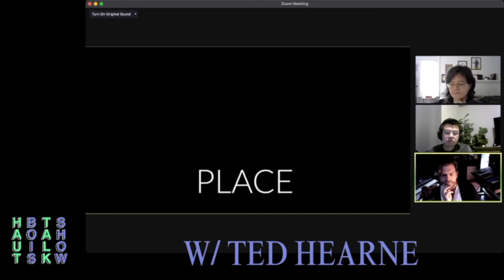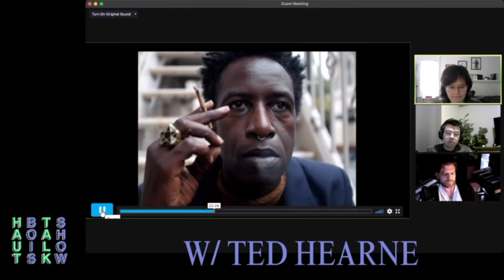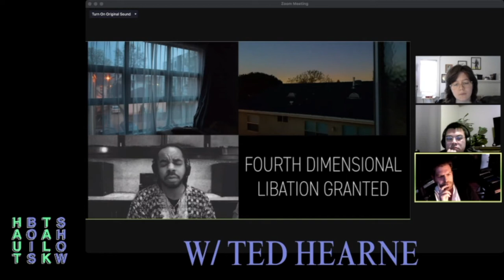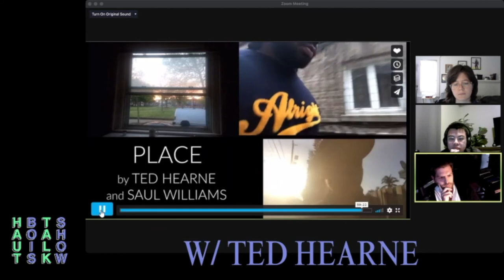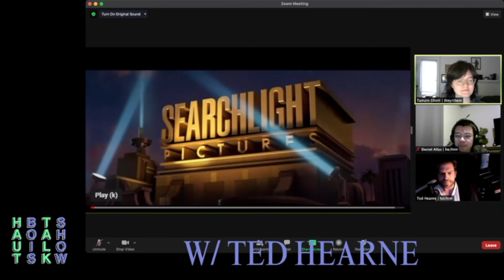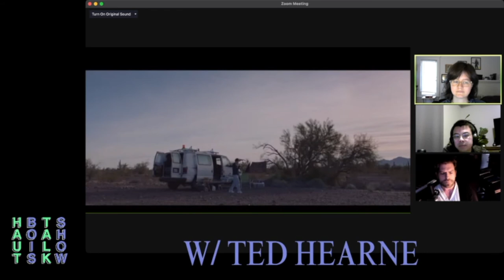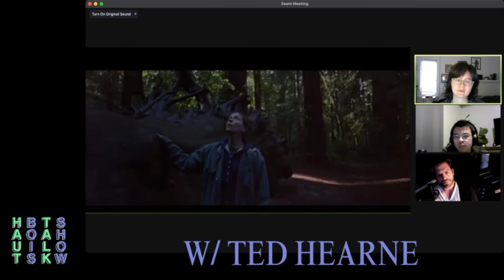Episode 6 - Ted Hearne x Nomadland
Welcome back to Haut Bois Talk Show (read "Hot Boys" Talk Show)! In Episode 6, we talk with Ted Hearne about his album/oratorio/video piece "Place", which is a meditation on the issues surrounding the idea of "gentrification". At the end of the show, we discuss Nomadland, a film that also considers contemporary housing issues in America.